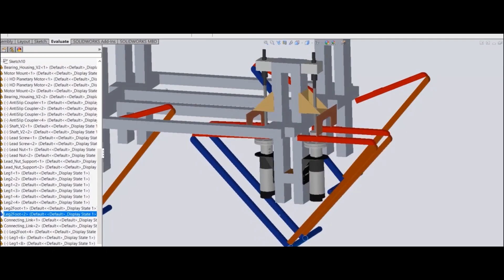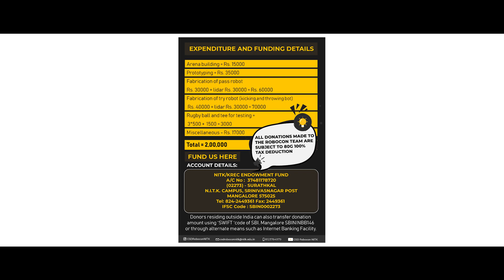CSD Robocon NITK 2020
CSD Robocon NITK Team consists of 30 ingenious undergraduate students across a diverse set of branches working together to take part in the Ultimate Robotics Contest for Undergraduates – ABU Robocon.  Every year (since 2002), one of the member countries of Asia Pacific Broadcasting Union which Doordarshan – India is part of, hosts the ABU Robocon. In August of 2017, ABU Robocon 2018, theme and rules were announced by Vietnam and the journey began for, the First Team from NITK to take part in Robocon.

Making a robot that would not just be economic but also efficient is a tenacious task. We face challenges while designing and manufacturing our robot. But being undergraduates, our biggest challenge is in raising the funds required to accomplish our project. Join us to help Team Robocon achieve the podium in the prestigious event, ROBOCON 2020. The smallest of your support will help us get one step closer to our dreams.